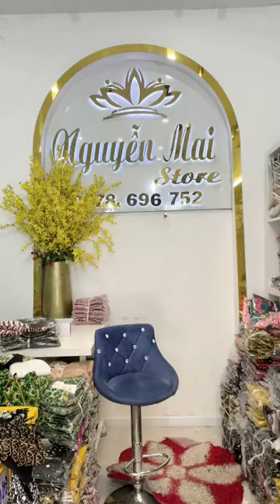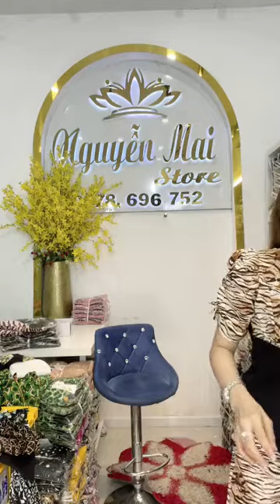Quần áo nữ đẹp nhiều mẫu mã nhập trung quốc chất coston mát giá rẻ chị em vào xem hàng 14